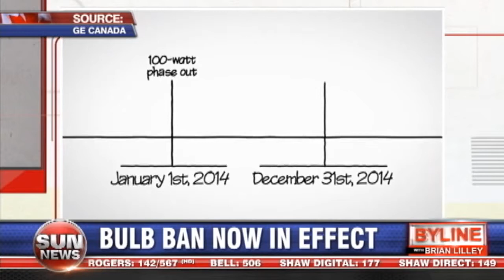Shining light on bulb ban